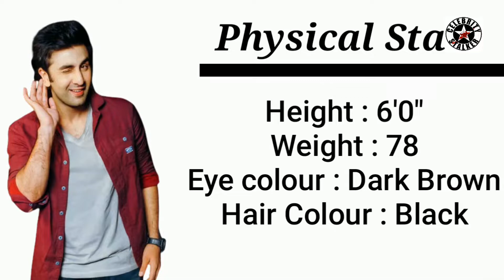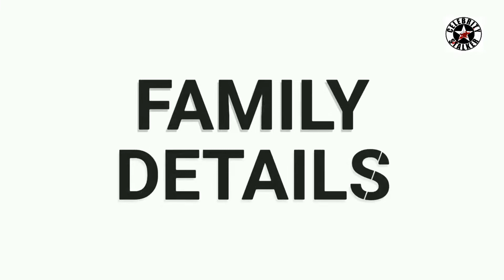Ranbir Kapoor Lifestyle 2022, Girlfriend, Salary, House, Cars, Family, Biography, Movies & Net Worth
Ranbir Kapoor Lifestyle 2022, Wife, Income, Family, Cars, House, Movies, Biography & Net Worth

Biography of Successful People, Must Watch for Viewers:-

- Ranbir Kapoor Age 2022

- Ranbir Kapoor Biography

- Ranbir Kapoor Marriage Date

- Ranbir Kapoor Debut Film

- Ranbir Kapoor Wife Alia Bhatt

- Ranbir Kapoor Family